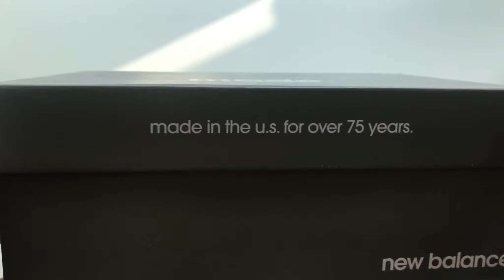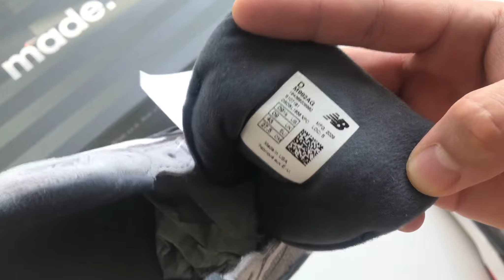NCR]Newbalance992 /뉴발란스992신상컬러/M992AG/뉴발992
안녕하세요 이번리뷰는

 국내발매 일정은 아직 잡히지않아 안타깝지만
 현재 뉴발란스 공홈 및 해외 편집 사이트에서 구매가능합니다

NCR= No Comment Review